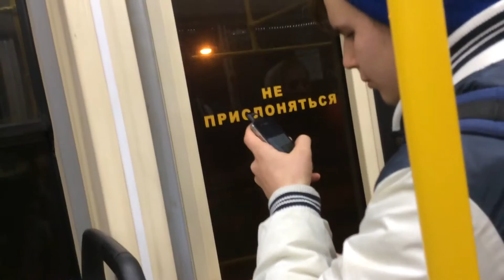Небольшая поездка на трамвае 13